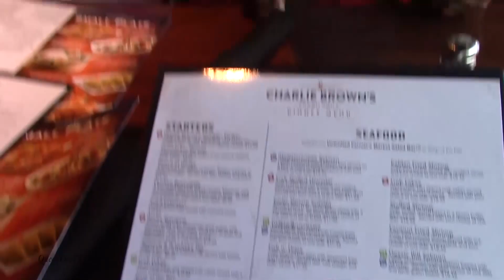Dee's Reality | VLOG #7: SUNDRESS SEASON!!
Hey Guys ! This vlog is all over the place, ups and downs, fun and not so much fun lol but I hope you enjoy me just relaxing with my family and friends. Don't forget to watch in HD 1080p !

Camera: Canon VIXIA HF R50
Editing Software: Adobe Premiere
Edited by: Right Brain Productions